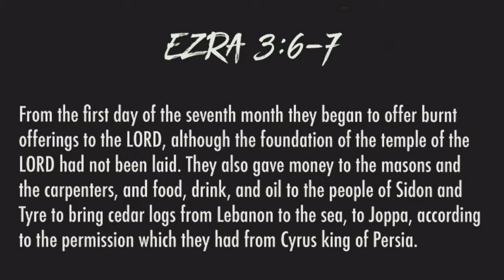FREEDOM TO BE ONE